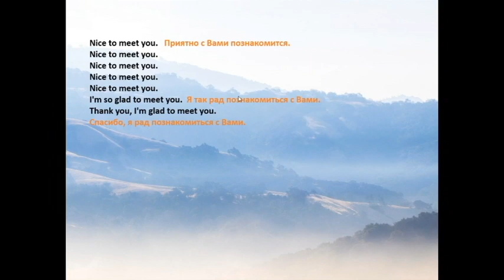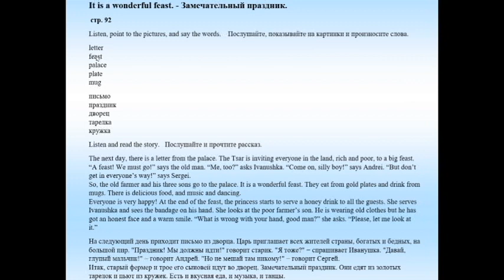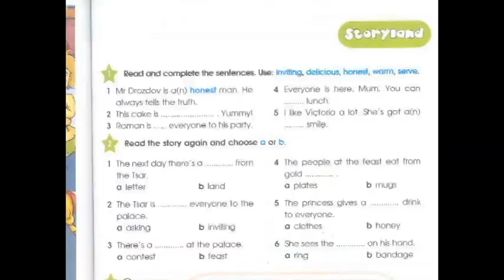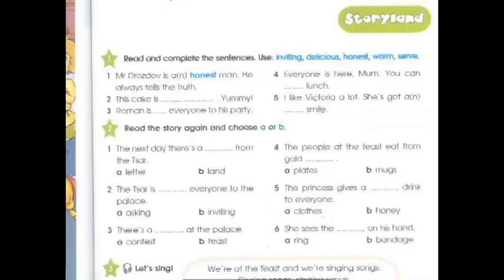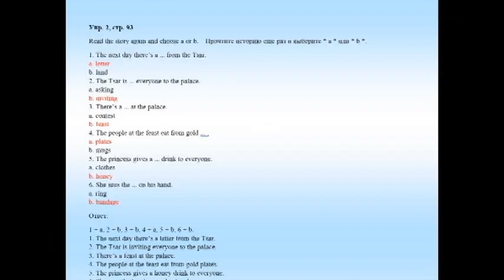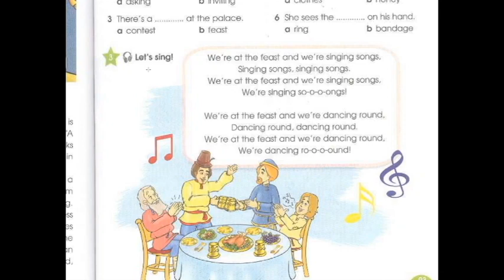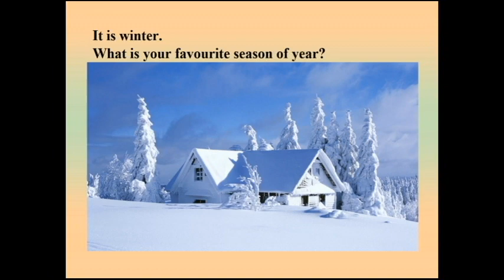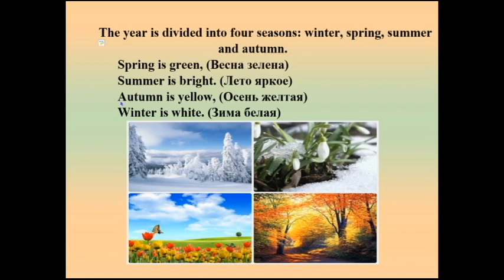3 класс. Звездный Английский. Домашнее задание. Часть 2. Страница 92, 93.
3 класс. Английский язык. (Звездный Английский).
Домашнее задание. Замечательный праздник. Часть 2. Страница 92, 93.
English – 3 form Starlight -3. It is a wonderful feast. Homework. Part 2. Page 92, 93.